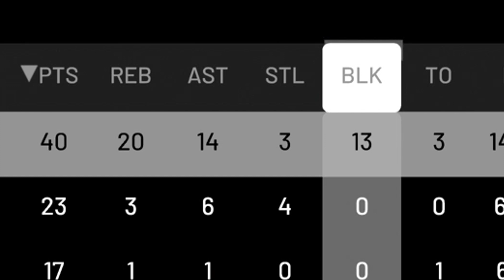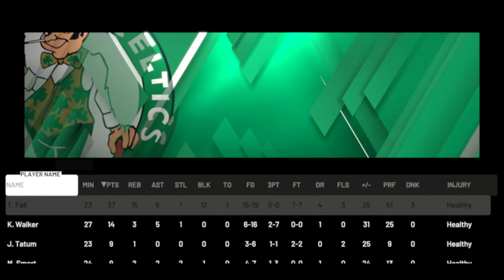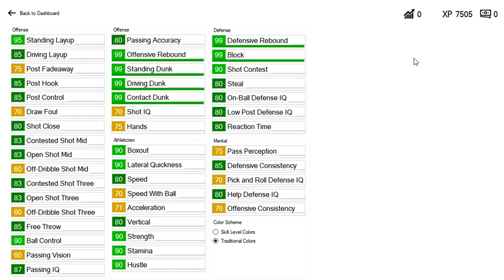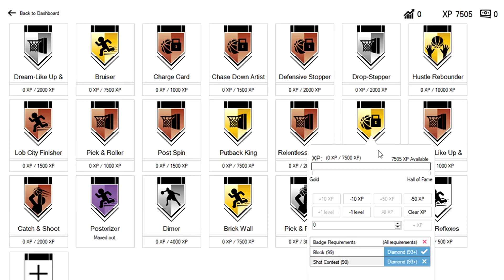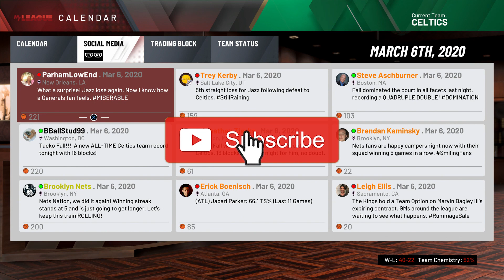NBA 2K20 Tacko Fall My Career - UNBELIEVABLE Career Night for Tacko Fall!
Tacko Fall with undoubtedly the best performance of his career thus far. This performance is one for the ages and will not be forgotten. It is also against the defensive presence of Rudy Gobert and the Jazz. Part 32.

Be one of the firsts to grab a NEW Tacko Tuesday Shirt for a shoutout in a video!